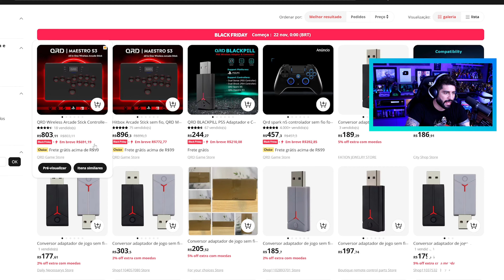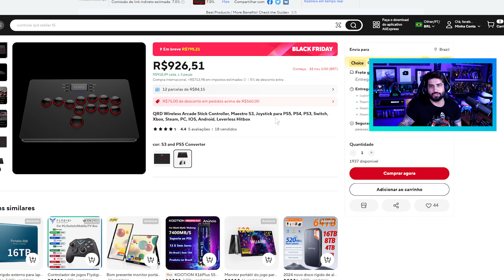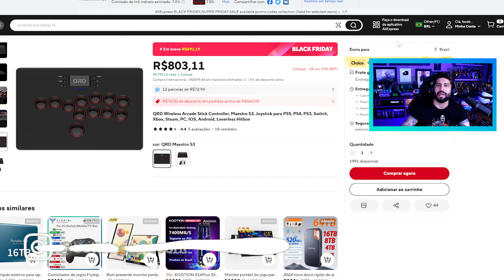UNBOXING e DEMONSTRAÇÃO QRD MAESTRO S3! MELHOR Controle PRO BARATO Para O PS5, PS4, PS3 e PC!